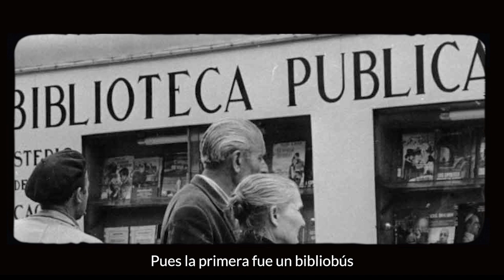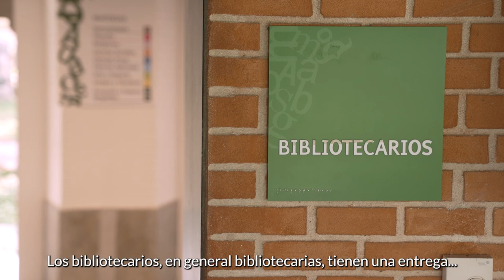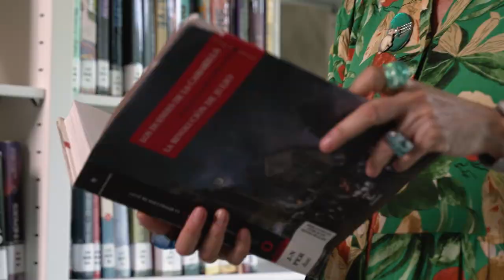Día de las Bibliotecas 2023: Tejiendo Comunidades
La Dirección General del Libro, del Cómic y de la Lectura, a través de la Subdirección General de Coordinación Bibliotecaria, impulsa la celebración del Día de las Bibliotecas este 24 de octubre de 2023.
El lema de este año, "Tejiendo Comunidades", pretende destacar el papel fundamental que desempeñan las bibliotecas en la construcción de lazos fuertes dentro de nuestras comunidades. Estas instituciones son centros de conexión y aprendizaje, donde las historias, las experiencias y los conocimientos son los hilos que unen a los ciudadanos.
Una biblioteca no es solo un edificio lleno de libros: son corazones palpitantes dentro de nuestras comunidades, son espacios de encuentro y diálogo. El Día de las Bibliotecas pone en valor el trabajo que realizan todas las bibliotecas españolas, de todas las tipologías (públicas, escolares, universitarias, especializadas y nacionales/regionales), para conectar a sus usuarios, crear redes de apoyo y colaboración, fomentar la participación y el diálogo ciudadano, hacer accesible la cultura y el conocimiento a toda la población, independientemente de su edad, género, raza o lugar de residencia.
Imaginamos las bibliotecas como unos telares donde se hilvanan relaciones y conocimientos, donde se anuda el sentido de pertenencia. "Tejiendo Comunidades" enfatiza esta importante función social de las bibliotecas. Ellas dan forma a nuestra comprensión colectiva, facilitan el intercambio de ideas diferentes y proporcionan un espacio seguro para el crecimiento personal y colectivo. Cada visita, cada lectura, cada conversación, aporta su hilo único a este tejido comunitario. A través de estos intercambios y conexiones, nuestras diferencias y similitudes se unen, mostrando la diversidad y riqueza de nuestras comunidades.